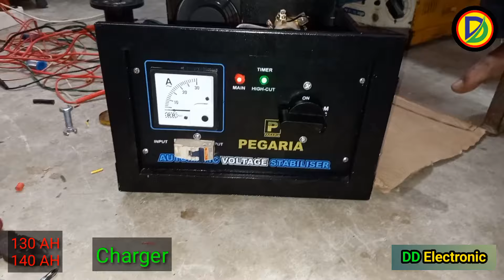Battery Charger /130 AH/140AH/Boost Charger /12v to 48v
12v to 48v
Battery Charger /130 AH/140AH/Boost Charger

E Rickshaw Controller repairing course in (Bengali And Hindi) A to Z  1 Month agar ap course  karna chata hai to is number par contact ki jiye Ph - 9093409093
apko controller ke bareme sab kuch sikhaya dia jaye ga,

Traning Details
1. E Rickshaw Controller Repairing A To Z
2. Axiom Charger Repairing A To Z
3. E Rickshaw All Motor Or Toradial Charger Winding
4. E Rickshaw (TOTO) Waring A To Z

Hi Im Animesh My Work Electronic All Type BLDC Controller rpair, (Battry) E Rickshaw (TOTO) Controller Repairing, EV Controller repair, E Bike Controller, E Cycle Controller all BLDC Controller Repairing.

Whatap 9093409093